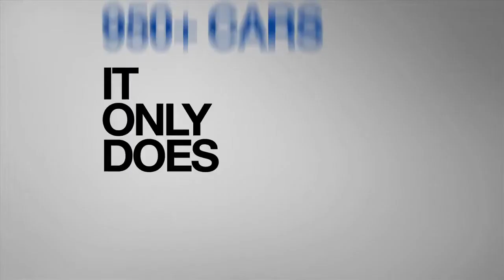Gran Turismo 5 Standard Cars Trailer HD mp4